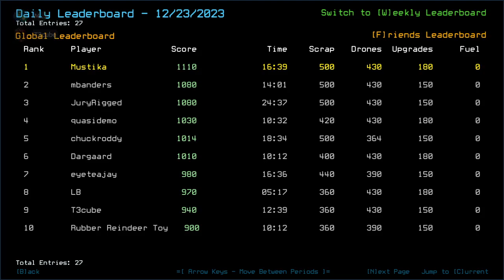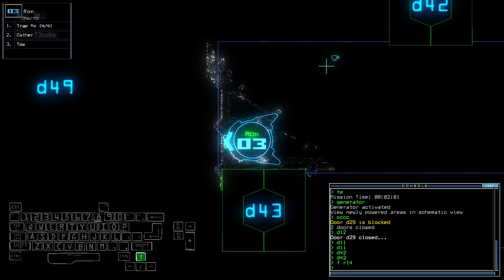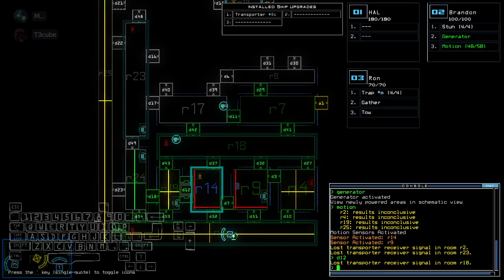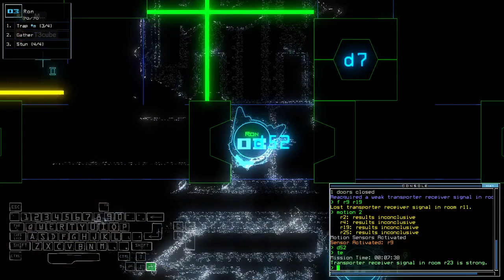Duskers Daily 24 Dec 2023 (+ modded): MusT3kube Edition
Some others had disadvantage with d24 case on modded.

0:00 Intro
2:00 Vanilla Intro
3:02 Vanilla Challenge
9:22 Vanilla Complete, waiting on T3cube
11:42 Modded Intro
13:21 Modded Challenge, boi
26:00 Modded Complete, Outro